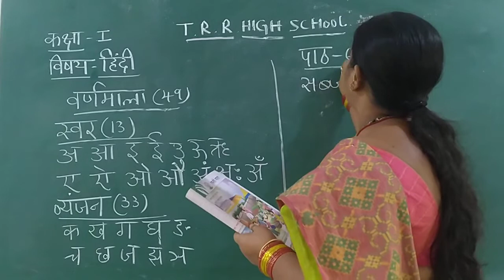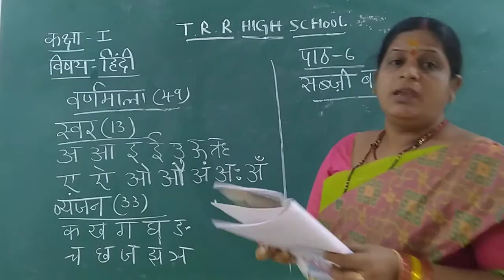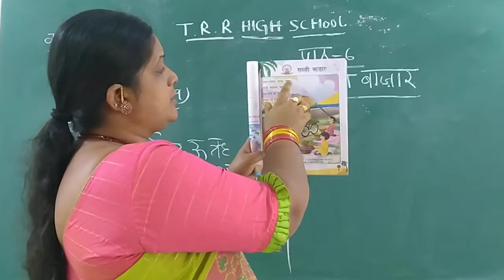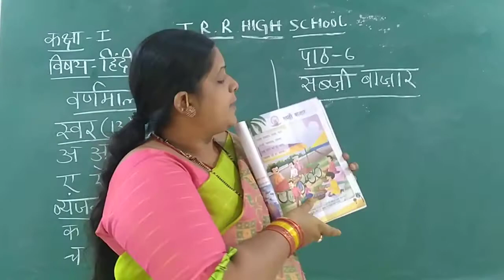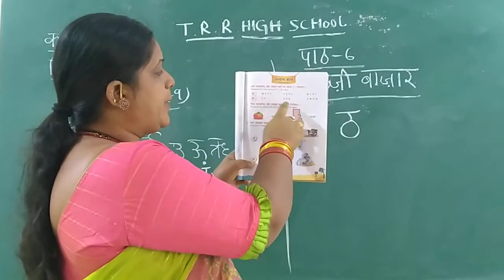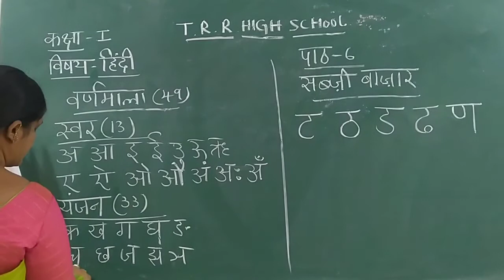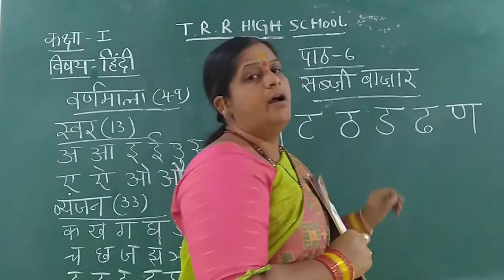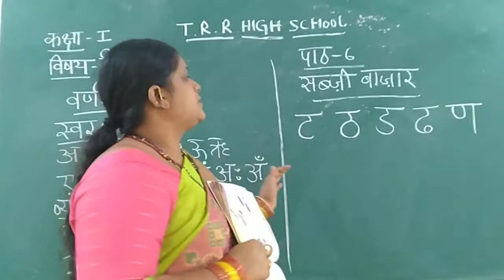I CLASS HINDI 16-02-2021